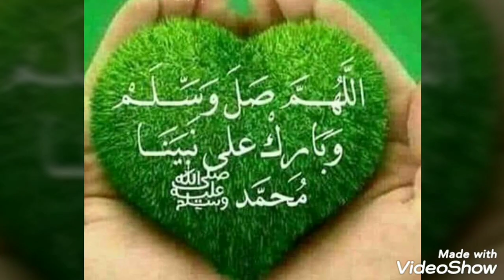تحليات رمضان2020/تحلية بالماء اللي راهي دايرة حااالة بمكونات اقتصادية بزااف بنينة👍 لازم تجربوها😍😍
تحليات رمضان 2020/اللي راهي دايرة حالة فالفيس بوك  بمكونات اقتصادية بزااف بنينة 👍 اكيد راح تعجبكم جربوها لسهرات 🌛 رمضان المبارك متنساونيش بلايك والاشتراك فالقناة مع تفعيل الجرس ليصلكم كل جديد